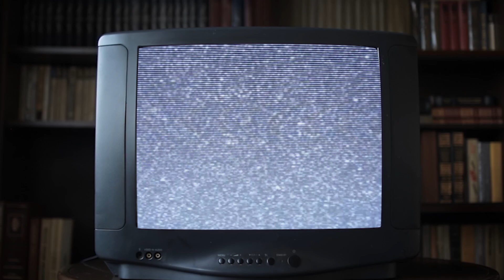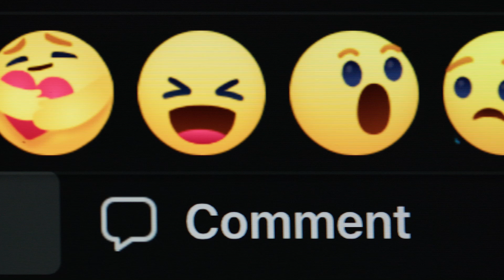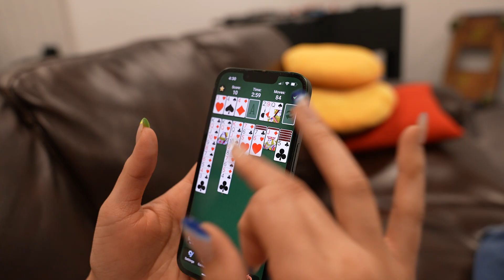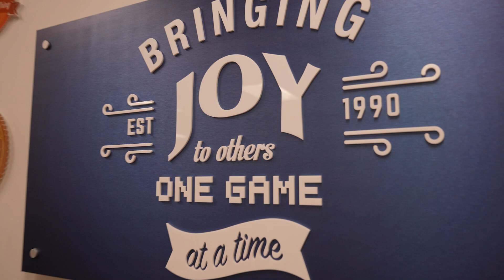MobilityWare Gaming | Documentary Spotlight 2024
MobilityWare is one of mobile gaming’s leading publishers of card and puzzle games. Their mission is to bring joy to others one game at a time.